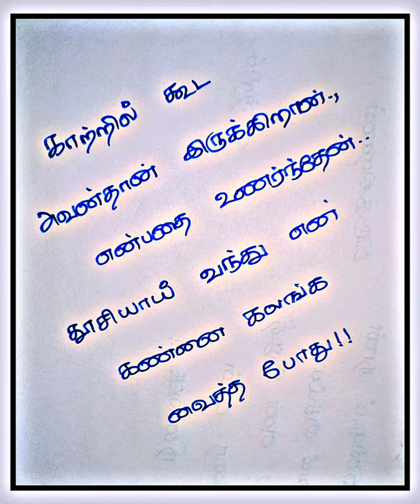love failure kavithaigal 💔Love Kavithaigal / breakup kavithaigal காதல் தோல்வி💔 lovefailureStatus 💔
Hii Guys..

Here...,

      Kavithaigal about Life
     Kavithaigal about love failure